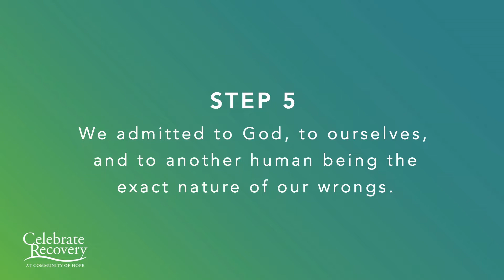Let Love Respond | Be Intentional and Enjoy Peace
Join Pastor Kurtis, as he challenges you to think about the "what" that brought you to recovery and the "why" behind your motivation to do the work in recovery .

Need someone to talk to or pray with you?
Join us every Monday at 7pm at 14055 Okeechobee Blvd, Loxahatchee, FL, 33470.